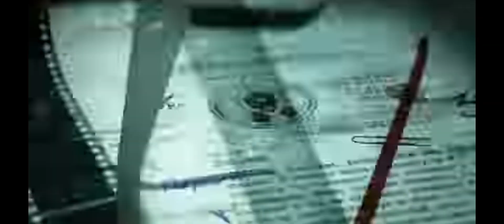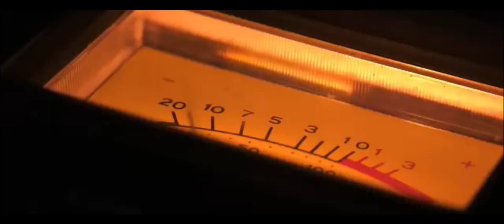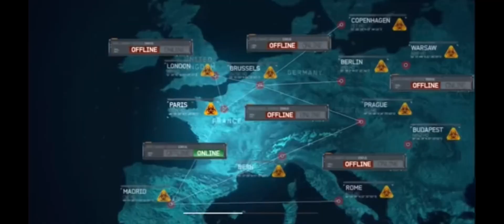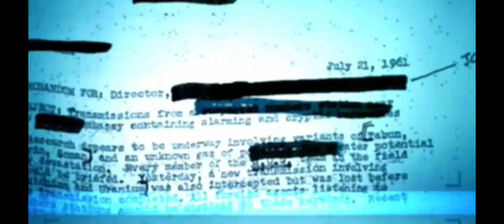Top 8 Call of Duty Campaigns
Top 8 COD campaigns. what is your favorite campaign out of the whole series??

gameboi_kegan

GameboyKeGan

gameboi_kegan